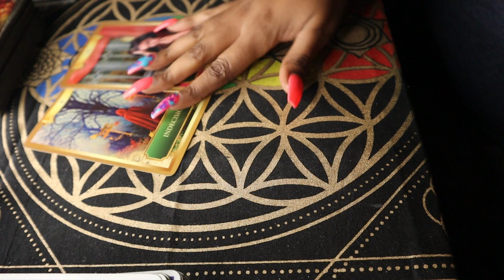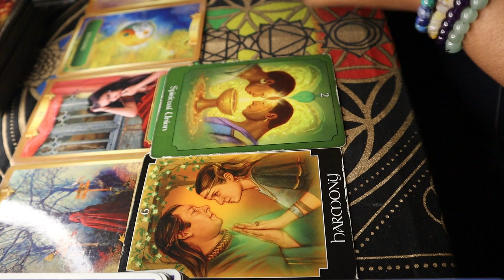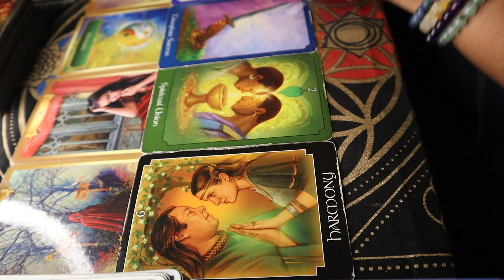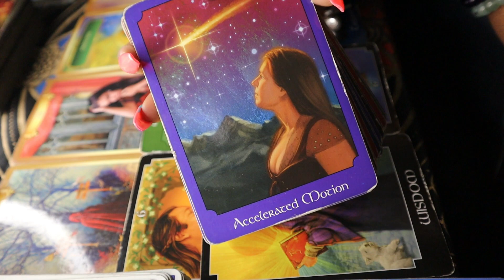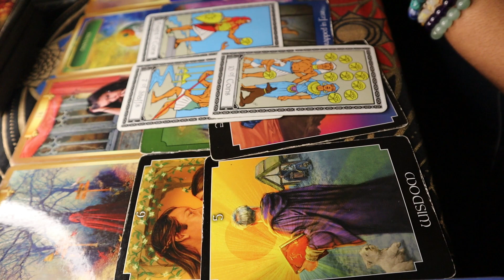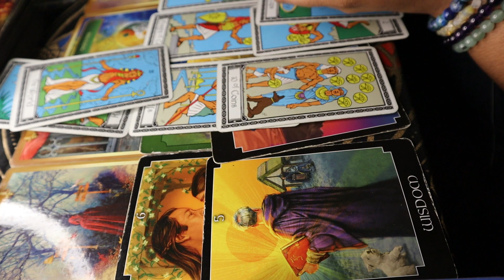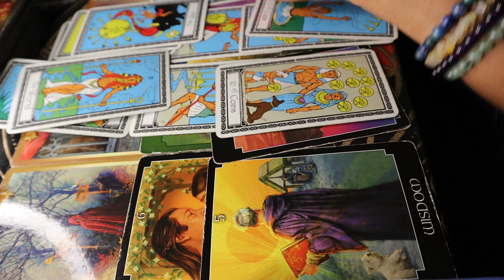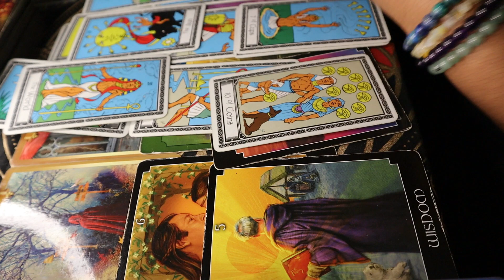CANCER MARCH 2023 SEEING PPL TRUE COLORS OFTEN MAKES TOUGH DESISIONS EASIER TO MAKE 💙 TAROT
30 MIN PHONE .OR. VID - $111

XOXOX

Thoughts of a Rose:

B Y E E E E